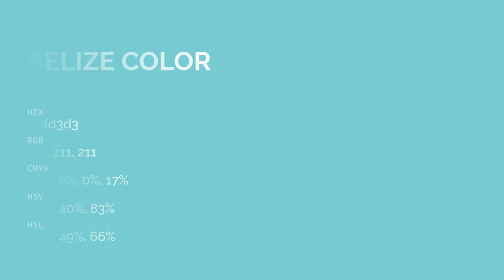Belize color 7fd3d3 hex color - Green color - Warm color 7fd3d3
What color is Belize ? 7fd3d3 hex color - Green color - Warm color 7fd3d3

Hex 7fd3d3 Color Code is also known as Belize color.

Hex 7fd3d3 Color code in RGB color code model is created after adding 49.80% red color, 82.75% green color and 82.75% blue color.
Hex 7fd3d3 Color code in CMYK color (process color) code model is generated after subtraction of 39% cyan, 0% magenta, 0% yellow and 17% black.